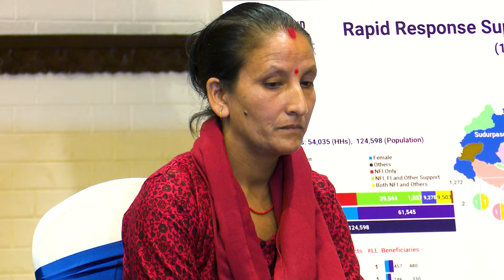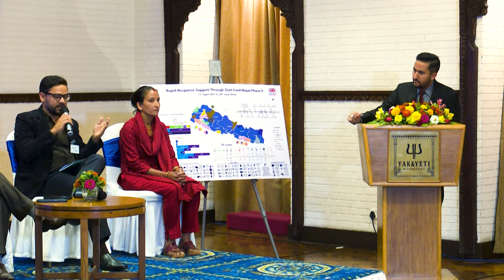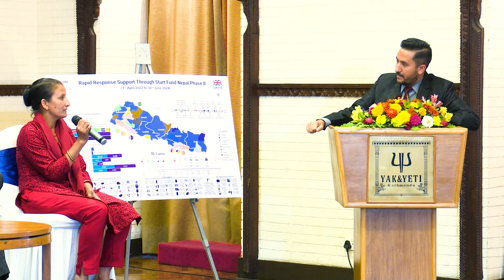नेपाल सबै खालका विपद्को जोखिममा ७२ घन्टाभित्र राहतको सुरुवात, ४५ दिनभित्र कार्य सम्पन्न यसरी सम्भव छ